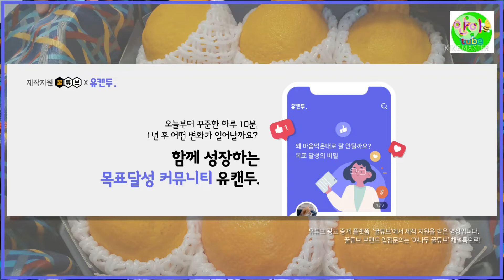미술놀이》쉽고 간단하게 초콜렛 포장하기 How to wrap chocolate.🍫💝